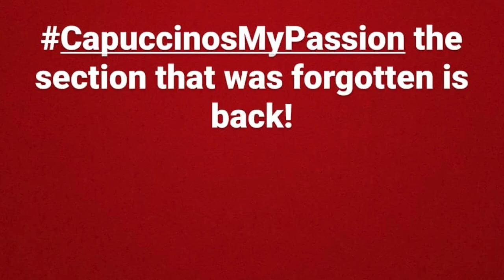SOLENN AND NICO DAILY GANAP IN THE HOUSE